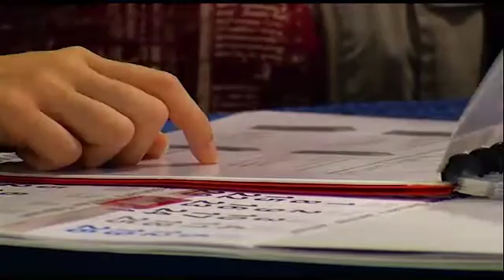Schüler in die Stadthalle! - 14.11.2014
Alle Schülerinnen und Schüler sind an diesem Samstag zur Berufsorientierungsbörse in die Stadthalle eingeladen.